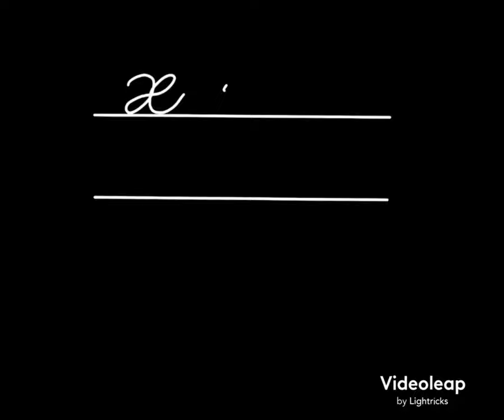How to write English Capital Letters | Cursive letter writing A to Z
In this video you will learn English Capital Letters!